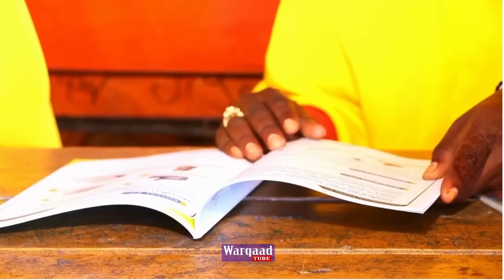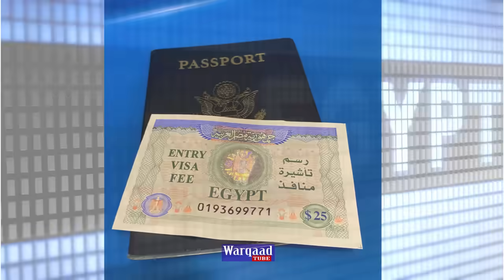Deg Deg: Somaliya oo Dacwad cusub ka gudbisay Arintii Badda & Itoobiya oo Runta loo sheegay kadib...